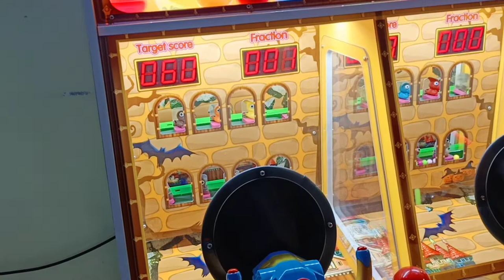Game zone/new Game /Naya khel